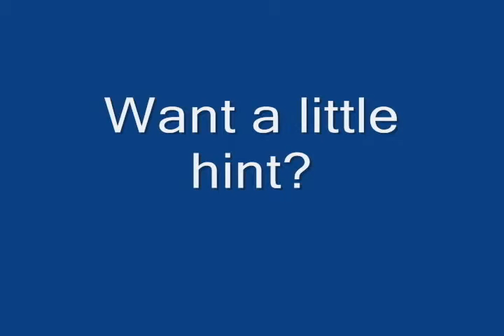jeopargeekFIXED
New game for Sci Fi Convention created by Carson Smith hosted by Steve Lake